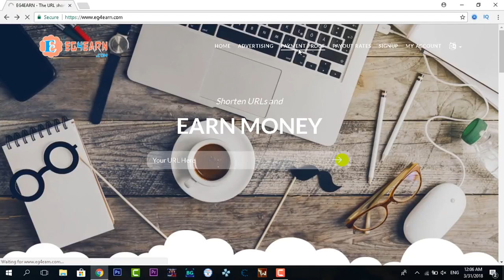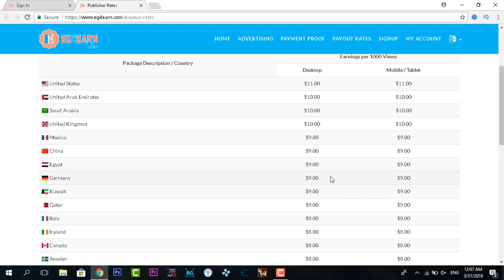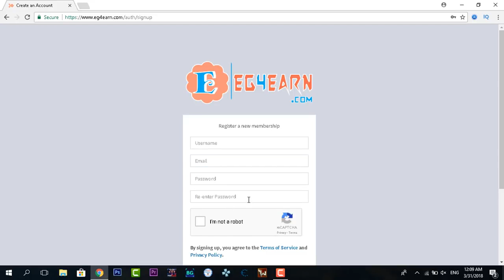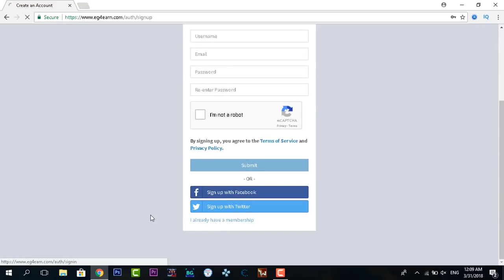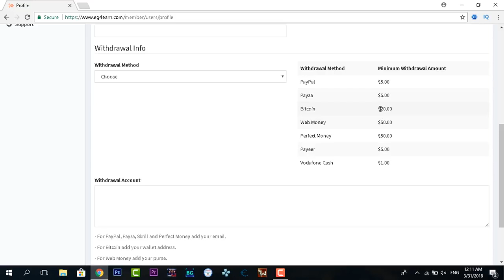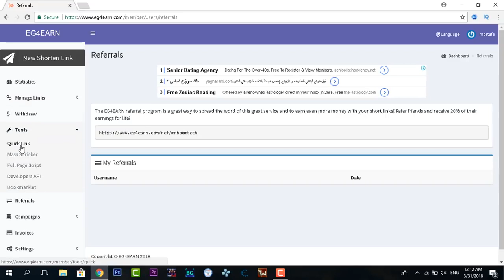موقع جديد للربح بطريقة ذكية سيعجبك بالتأكيد 🌚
سلام عليكم , انهارده شرحت موقع اختصار روابط رائع بمميزات جباااره ان شاء الله يستمر و يدوم فترة طويله عشان الناس كلها تستفيد منه الموقع اسمه eg4earn و الموقع مميز جدا جدا و معدل الارباح فيه عالي جدا و انتظرو اثبات الدفع الشخصي زي ما وعدتكم .